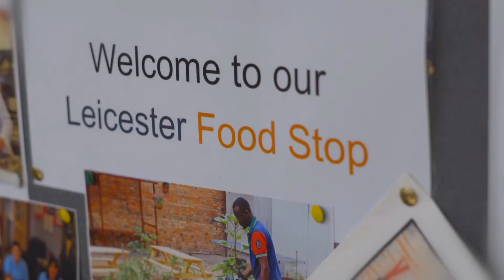Easter Foodbank Appeal - Meet Tim from Action Homeless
Central England Co-operative is urging customers and members to help people in need by supporting its Easter Foodbank Appeal.

The Society recently collected over 60,000 items as part of its successful Christmas Foodbank Appeal – which helped create over 16,000 meals – and now wants to replicate this success during the build up to Easter.

The Easter Foodbank Appeal is urging customers and members to drop off one or more items – ranging from food to toiletries - into over 200 store foodbanks from 19 March to 2 April.

The items will then be collected up, turned into parcels with enough food to create meals for three days and distributed to help people in need across all of the 16 counties that it trades in.

Items that can be donated include shopping basket staples from tea, sugar and cereals to other essentials such as toiletries and hygiene products to ensure people can maintain their dignity during times of crisis.

This film explains all about our campaign and features people who support vital foodbanks in Leicester through Action Homeless. Here we meet project co-ordinator team and learn all about his work.

A full list of the stores taking part in the appeal can be found by visiting